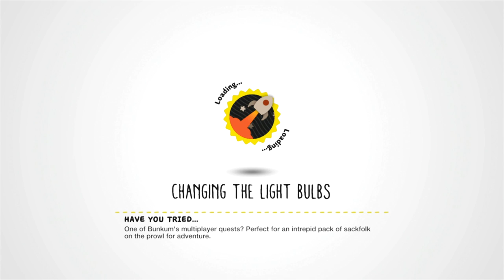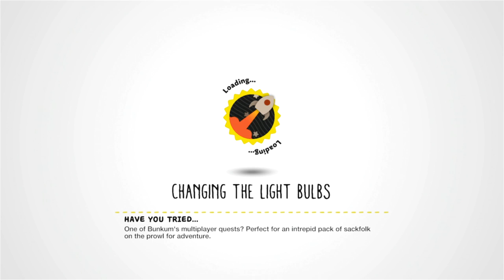Let's Play Little Big Planet 3 (multiplayer) - EP03 - Marlon Random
Guude, Zisteau and I play Little Big Planet 3!